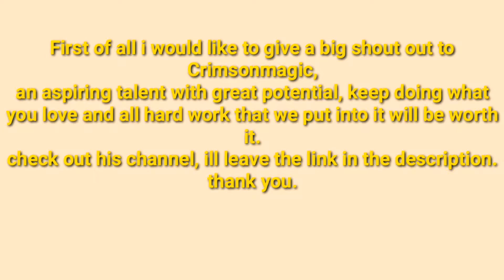HOW TO Draw DARLING IN THE FRANXX ANIME FACE - ICHIGO ( real time )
This is a real time coloring / shading the face of ichigo from Darling in the Franxx anime. I cut some portion of it to make the video shorter. I hope to finish this drawing soon.

Thank you so much and please enjoy Keep safe always.